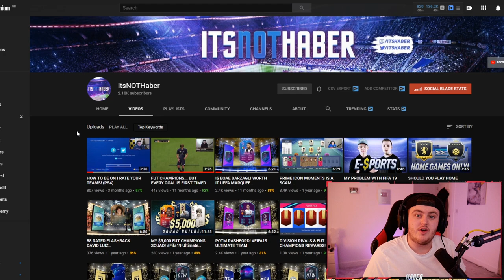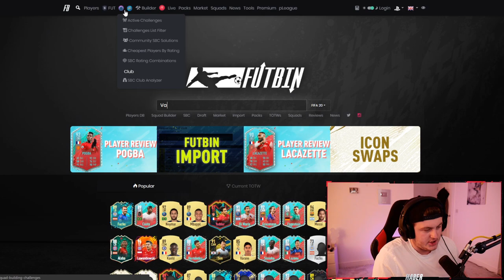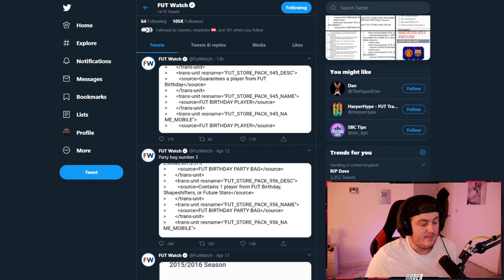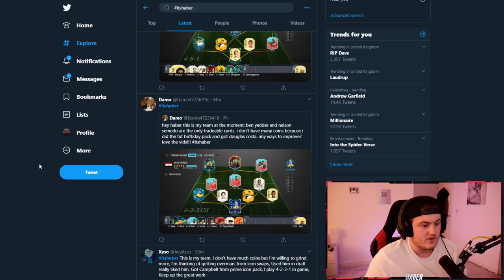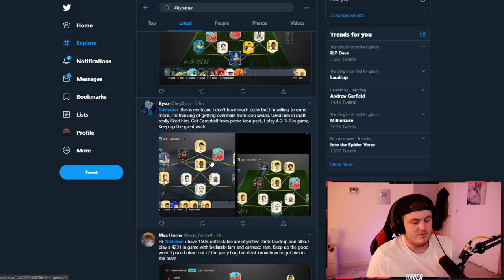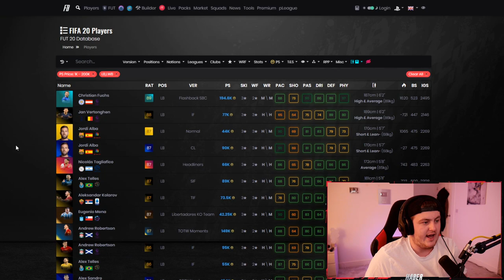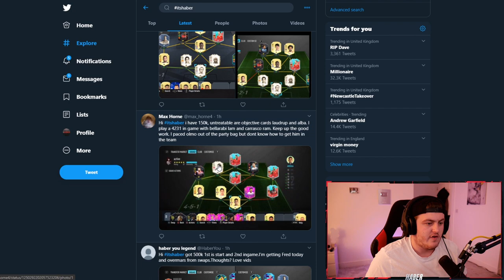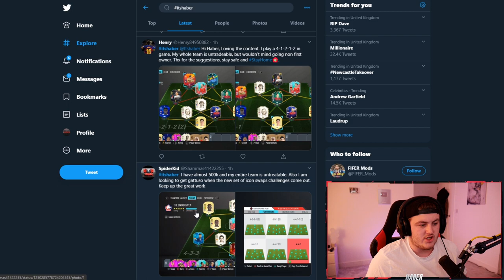I RATE YOUR TEAMS! PREMIER LEAGUE TOTS PREDICTIONS! FIFA20 ULTIMATE TEAM